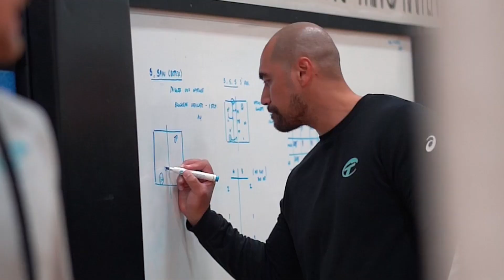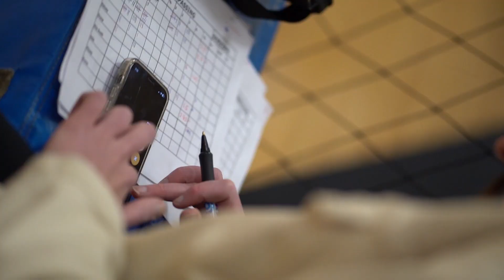Tstreet Volleyball Club End of the Year Film 2023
HOME OF THE 2015, 2017 & 2019 JUNIOR NATIONAL CHAMPIONS
We are passionate about training athletes who are dedicated to the sport and improving their overall skills, strength, and volleyball IQ. Tstreet teaches fundamentals used by the U.S. National Team, and is the home of the 2015, 2017 and 2019 USAV Junior National Champions. We train athletes wanting to make their JV or Varsity High School Teams, as well as athletes who are bound for Division 1 college programs.